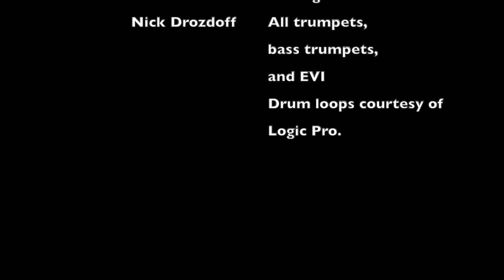Cantaloupe Island by Herbie Hancock - performed by Nick Drozdoff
I cobbled together a little commercial arrangement of Herbie Hancock's tune, Cantaloupe Island. I play all the trumpets, bass trumpets and electronic valve instrument, which included someof the background rhodes parts.